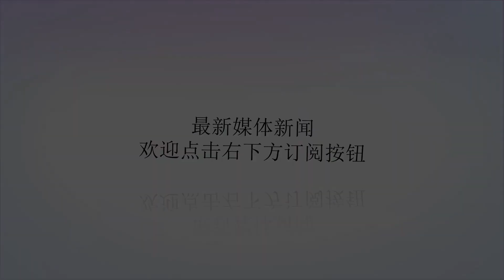泰国总理紧抱痛哭的中国家属，副总理失言被骂惨后道歉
谢谢！泰国总理紧抱痛哭的中国家属，副总理失言被骂惨后道歉